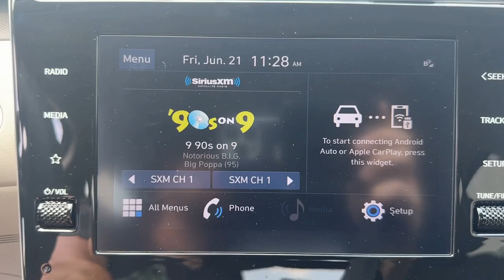2024 Hyundai Tucson Stamford, Greenwich, Norwalk, Darien, Fairfield, CT H24132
Dark Gray Metallic Used 2024 Hyundai Tucson SEL available in Stamford, Connecticut at Stamford Hyundai. Servicing the Greenwich, Norwalk, Darien, Fairfield, CT area.

Stamford Hyundai
85 Magee Ave

Heated Seats Hands-Free Liftgate Lane Keeping Assist Blind Spot Monitor Dual Zone A/C Remote Engine Start Onboard Communications System Back-Up Camera Satellite Radio Power Liftgate All Wheel Drive Alloy Wheels READ MORE!br /br /KEY FEATURES INCLUDEbr /All Wheel Drive Power Liftgate Heated Driver Seat Back-Up Camera Satellite Radio iPod/MP3 Input Onboard Communications System Aluminum Wheels Remote Engine Start Dual Zone A/C Blind Spot Monitor Lane Keeping Assist Hands-Free Liftgate Cross-Traffic Alert Smart Device Integration. Rear Spoiler MP3 Player Keyless Entry Privacy Glass Remote Trunk Release. br /br /OPTION PACKAGESbr /ROOF RACK CROSS RAILS CARPETED FLOOR MATS. Serviced here Local Trade-In Financing Available br /br /AFFORDABLE TO OWNbr /Reduced from $30955. br /br /PURCHASE WITH CONFIDENCEbr /CARFAX 1-Owner 173-point mechanical safety and appearance inspection by Hyundai-certified technicians Rental car reimbursement provided during covered repairs 10-Year/ 100000 mile Powertrain Limited Warranty 10-Year/ 100000 mile Powertrain Limited Warranty Hyundai Certified Used Vehicles carry the remainder 5-year/60000-mile New Vehicle Limited Warranty Roadside Assistance includes towing jump starts tire service lockout service and fuel delivery Complimentary 24/7/365 roadside assistance is provided for 10 years/Unlimited Mileage 3-Month of No-Charge SiriusXM Satellite Radio All-Access Trial Excellent Condition br /br /WHY BUY FROM USbr /Stamford Hyundai is a digital interactive dealership that is the Hyundai Eastern Region #1 service satisfaction Hyundai Dealer in the district two years running. We believe in transparency for our clients and feel that when our customers are educated about their purchase from availability total brand value and finance options it is easy to say Yes to Hyundai. Combine this with our exceptional customer service and convenient online purchase process; it is easy to say Yes to Stamford Hyundai! br /br /Mileage may be higher due to test drives or if vehicle is/was a loaner vehicle. Horsepower calculations based on trim engine configuration. Please confirm the accuracy of the included equipment by calling us prior to purchase. br /
CF,CR